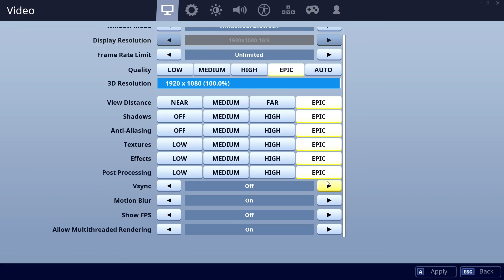1660S vs 580 - 9600K. CSGO, Fortnite, PUBG, GTAV, Overwatch.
00:10 CSGO    01:30 Fortnite    02:50 PUBG    04:10 GTAV    05:30 Overwatch

CPU: Intel Core i5-9600K - 106.7%
GPU: Nvidia GTX 1660S (Super) - 71.6%
SSD: Samsung 970 Evo Plus NVMe PCIe M.2 500GB - 364.5%
RAM: Corsair Vengeance LPX DDR4 3200 C16 2x8GB - 108.9%
MBD: Asrock Z390 Pro4

CPU: Intel Core i5-9600K - 107.1%
GPU: AMD RX 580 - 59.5%
SSD: Samsung 970 Evo Plus NVMe PCIe M.2 500GB - 353.4%
RAM: Corsair Vengeance LPX DDR4 3200 C16 2x8GB - 110.1%